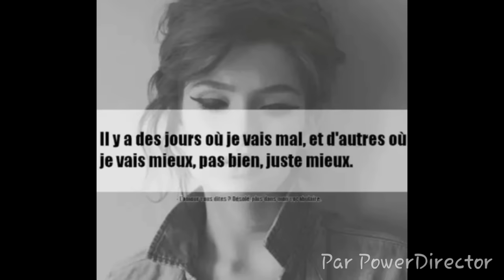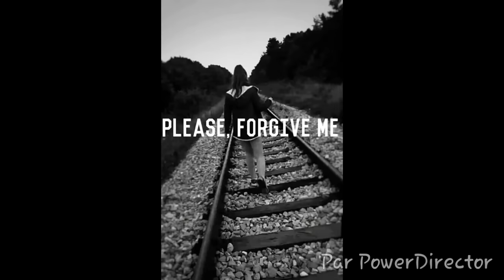Sarah Fraoucene : Trahison :(